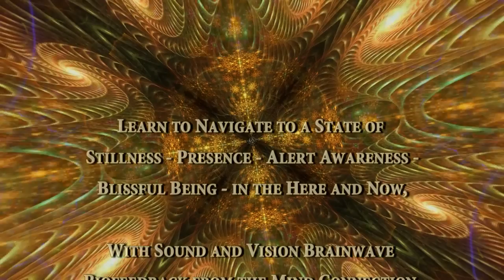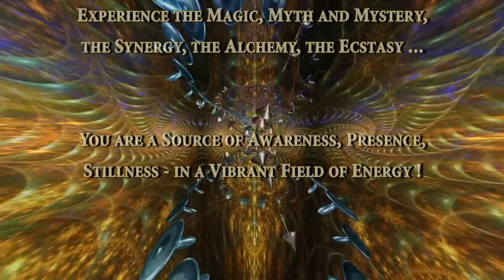3VJ Clips from the Mind Connection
Silence your mind and open your senses. Let your attention surf on the flow of Sounds and the Visions.
You are a source of Awareness, Presence, Stillness - in a  Vibrant Field of Energies. Experience the Magic,
Myth and Mystery, the Synergy, the Alchemy, the Ecstasy ... Enjoy the trip :) + + + Use the 3VJ Project Playlist

3VJ Clips from Mandala Bead Games are composed by Don Renaro with the J3D software from Jos Mulders.
The clips are animated by the music. The fractals images are from different artists of the Fractal World Gallery The development of the clips is supported

The 3VJ Clips are an expression of the 3VJ Project. This project is inspired by the colaboration of Don Renaro as a multimedia artist and the briliant J3D software from Jos Mulders. The J3D software is a realtime 3D Engine that reponds to a number of astonishing inputs. They range from keyboards, mouse and gamepads to sound and to brainwaves from the MindSurfer of the Mind Connection.

I created a number of interactive visual compositions with this amazing software that can be used in
VJ Performances and VJ Clip Compositions. The vibrations of the sound spectrum are filtered to a number
of contol signals that are used to animate the objects, shapes, colors, materials, cameras and lights. With the
manual inputs you can control a number of decor and light presets and a number of camera path animations.

The 3VJ Platform is very flexible and interactive instrument for the creation of amazing dream like virtual worlds
and visions. The 3VJ Live Performances by Don Renaro are an immersive eXPerience. With his gamepad he plays a number of amazing visual compositions that respond to the sounds and music of various artists, musicians and DJ's.

=== We invite sound artists, musicians, DJ's and other parties to contact Don Renaro and see ===
=== if there is enough synergy to initiate collective performances and/or 3VJ Clip compositions ===